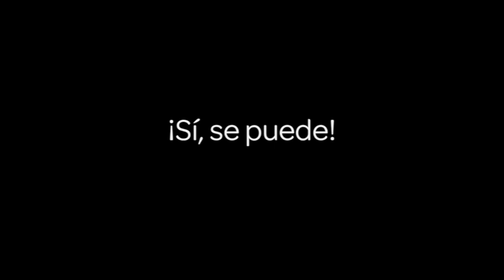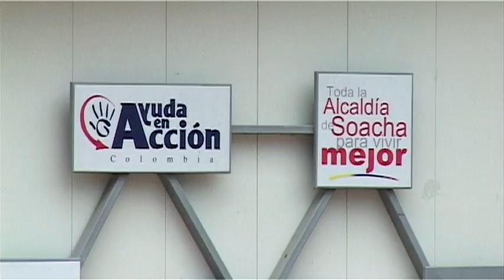Repitan conmigo: Sí se puede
Consuelo Pachón lleva más de veinte años trabajando en la escuela Gabriel García Márquez de Altos de Cazucá, Colombia, donde trabajamos a través de la Fundación Pies Descalzos.